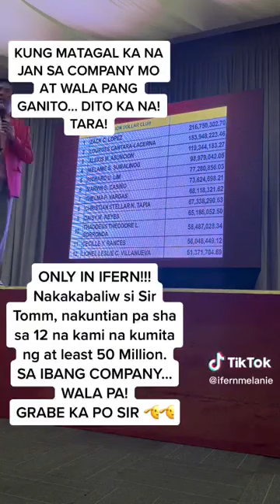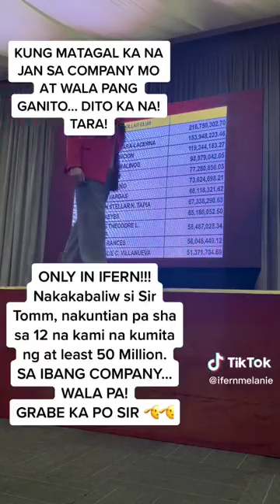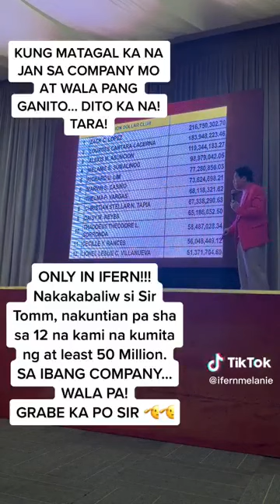AML TV | ANONG MERONG SA CLUB NA ITO!!!!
IFERN PA LANG ANG MERONG CLUB NA GANITO!

KAHIT UMIKOT KA SA BUONG PILIPINAS!

pandemic,
pandemic movie,
pandemic effect belo,
pandemic song,
pandemic girl,
pandemic trailer,
covid19
 pandemic effect
pandemic part 2,
pandemic concert,
 pandemic effect
ifern,
ifern products,
infernal rba,
ifern testimony,
ifern ndo,
ifern rba 2021,
parademic income
online
trending
success story
fern d
fern active
milkca
aurora products
aurora lotion
aurora eye cream
aurora serum
ifern coffee
fern flex
RBA
sizzle
event
testimonies
pay out
tseke
ndo
training
ndo
skills
attitude
ifern journey
testimonies
pay out
tseke
ndo
training
ndo
skills
attitude
pregnancy testimonies
pcos
cure cancer
kill cancer cell
ifern journey
Our Products
GMANetworkGMANetwork
DonnalynDonnalyn
WowowinWowowin
fliptopbattlesfliptopbattles
SuperbLyricsSuperbLyrics
TinoKidsTVTinoKidsTV
TukomiTukomi
angelicajaneyapangelicajaneyap
ClarkTVClarkTV
MechanicZMechanic
FEATRFEATR
iWantTFCiWantTFC
Vividplays ChannelVividplays Channel
ElginElgin
EmmanNimedezTVEmmanNimedezTV
Wil DasovichWil Dasovich
LIVELOVEPARTY.TVLIVELOVEPARTY.TV
Kristian PHKristian PH
News5EverywhereNews5Everywhere
YowYow
KaalamanKaalaman
iNSECTiONiNSECTiON
Ben&BenBen&Ben
CoversPHCoversPH
SachznaSachzna
Shaina DennizShaina Denniz
FavisoFaviso